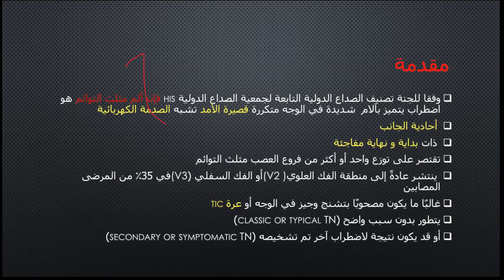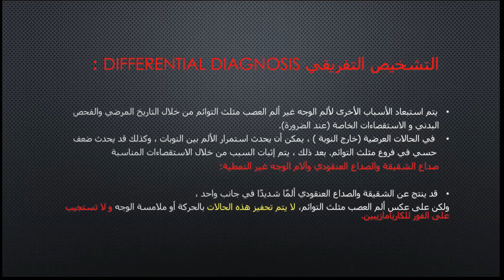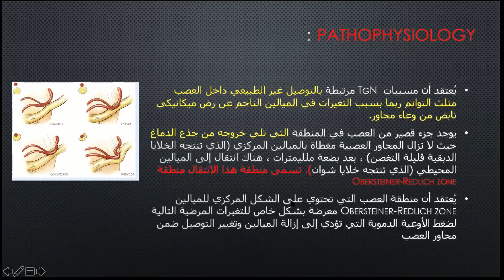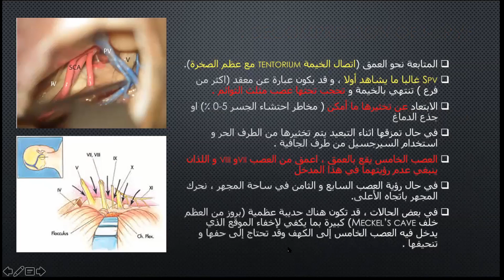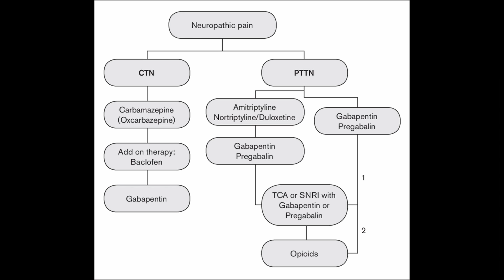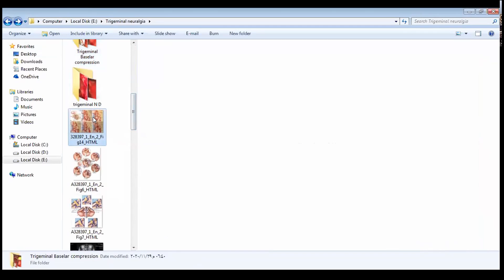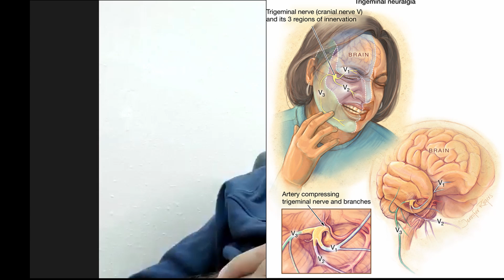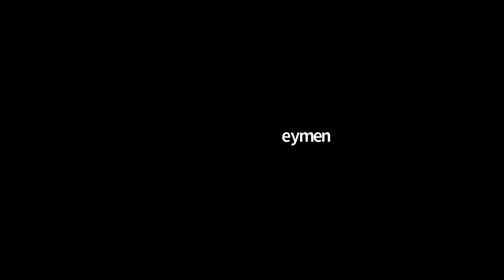ألم مثلث التوائم || Trigeminal Neuralgia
إعداد الدكتور موفق شرف الدين
إشراف الدكتور أيمن السايح
ضمن محاضرت المجلس العلمي لاختصاص الجراحة العصبية